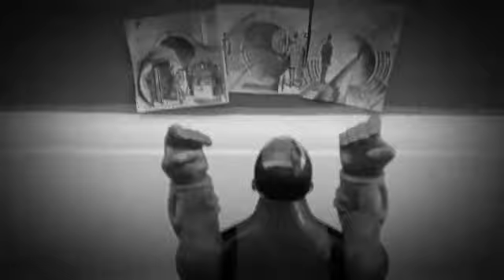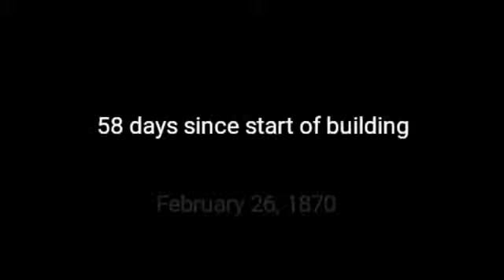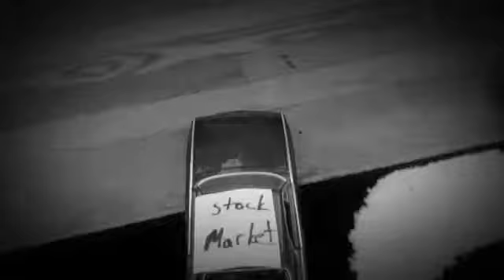APUSH Final Beach Pneumatic Transit